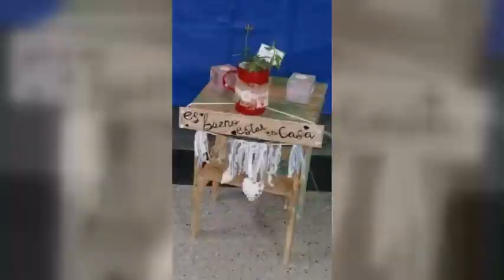María Ester Sacco - Cáritas Parroquial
Hoy y mañana se realiza la feria en Casa de Tía Margarita